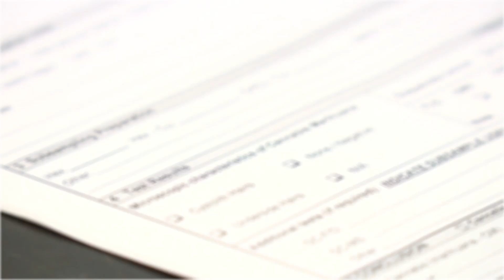Health Canada’s Drug Analysis Service Laboratories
Health Canada’s Drug Analysis Service Labs analyze illegal drugs seized by law enforcement agencies.